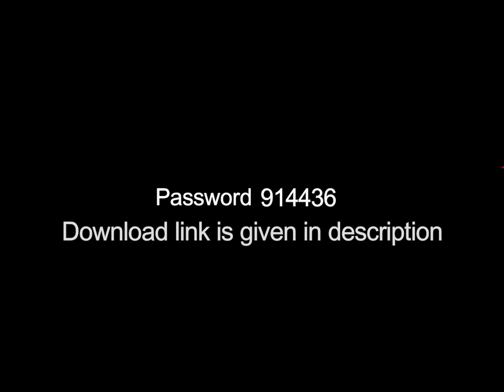2018 Wedding Album PSD Templates ........12x18 Vol 8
10 Psd Templates 12x18.